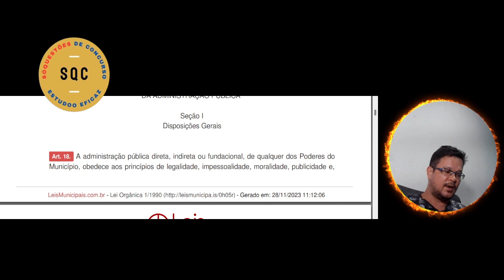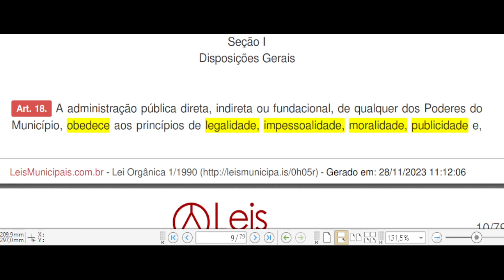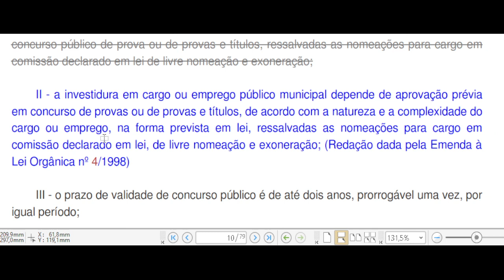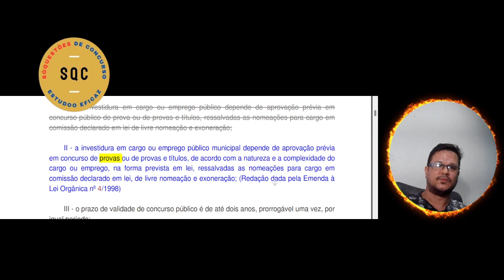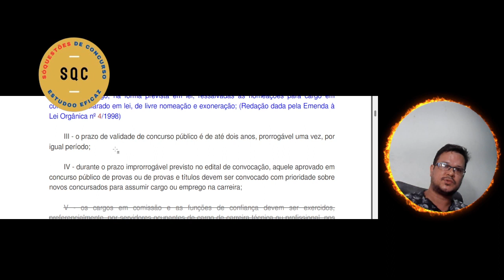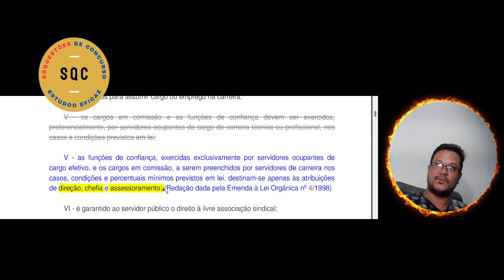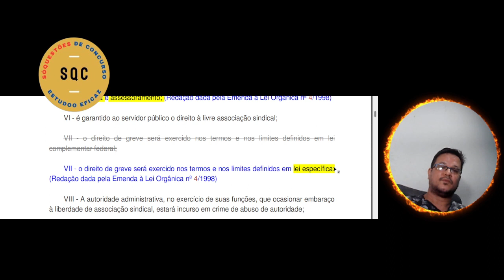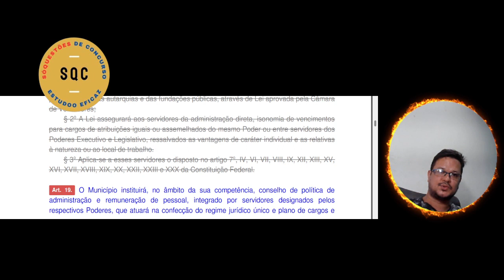| AULA 5 | - LEI ORGÂNICA - MIRACEMA RJ 2023